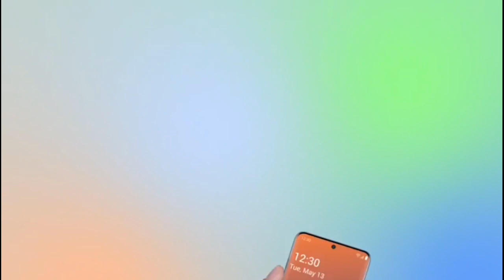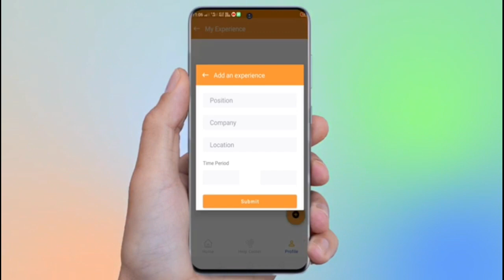Sushant के लिए बोले Tejashwi Yadav - CBI कर रही ही जांच भरोसा है हमे, Sanjay Raut को भी सुनाया